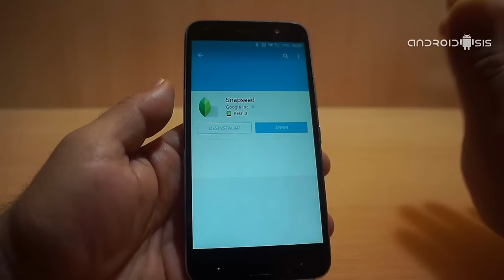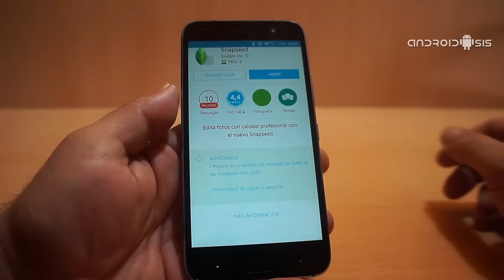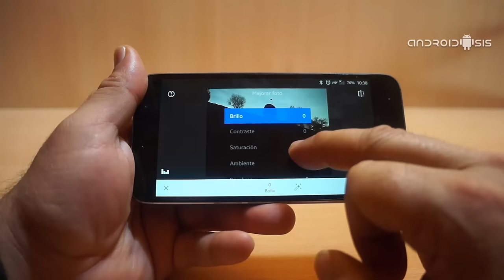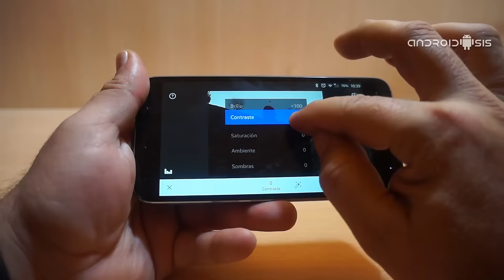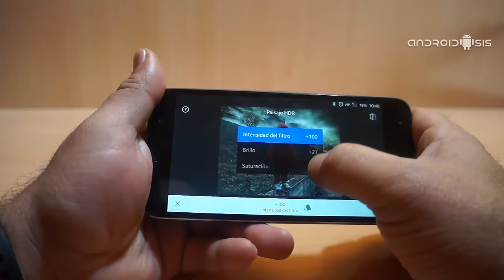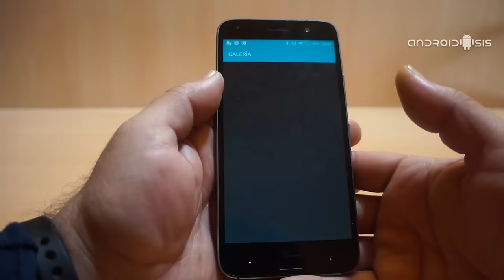la mejor aplicación de retoque fotográfico para Android es gratis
Hoy os presentamos y enseñamos a utilizar la que para mi gusto es la mejor aplicación de retoque fotográfico para Android, una aplicación totalmente gratuita con la que vamos a conseguir ediciones de fotografías prácticamente profesionales.